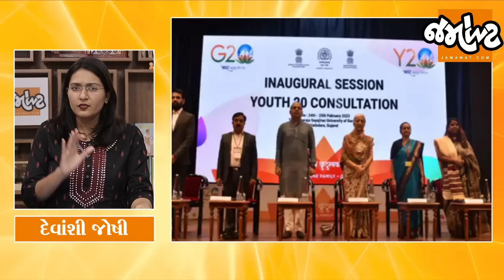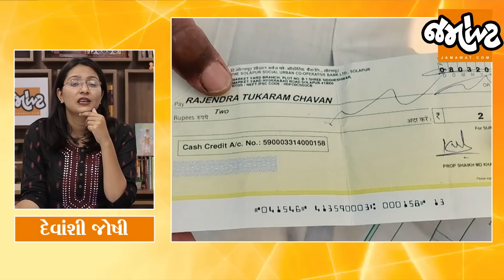Analysis with Devanshi।Sonia Gandhiનો રાજકીય સન્યાસ!Yogi Adityanath બગડ્યા! | Jamawat